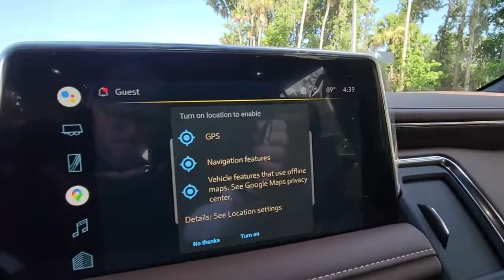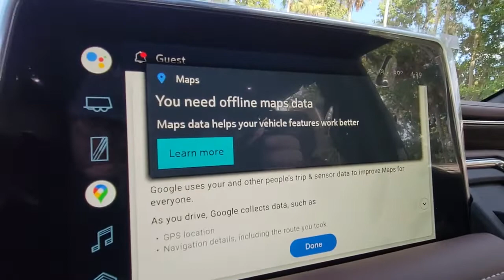2022 Chevrolet Tahoe New Smyrna Beach, Port Orange, Edgewater, Daytona Beach, Deland, FL R312152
Iridescent Pearl Tricoat New 2022 Chevrolet Tahoe available in New Smyrna Beach, Florida at New Smyrna Beach Chevy. Servicing the Port Orange, Edgewater, Daytona Beach, Deland, FL area.
2022 Chevrolet Tahoe High Country - Stock#: R312152 - VIN#: 1GNSCTKLXNR312152

*LIFETIME WARRANTY - UNLIMITED TIME & MILES*EcoTec3 6.2L V8 Recent Arrival! Jet Black/Mocha Leather. Iridescent Pearl Tricoat 2022 Chevrolet Tahoe High Country RWD 10-Speed Automatic with Overdrive Awards:* ALG Residual Value